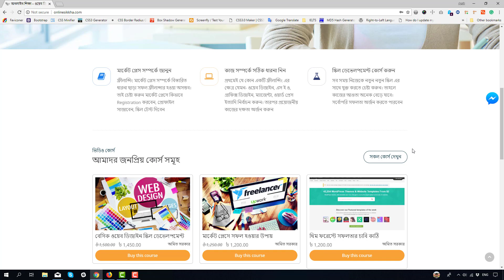বেসিক টু এডভান্সড ওয়েব ডিজাইন স্কিল ডেভেলপমেন্ট প্রিমিয়াম কোর্স -১ (basic web design)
ওয়েব ডিজাইন স্কিল ডেভেলপমেন্ট প্রিমিয়াম কোর্স।
মার্কেট প্লেসে কাজ করতে হলে আপনাকে নির্দিষ্ট কিছু কাজে অবশ্যই দক্ষ হতে হবে। আমারা আপনাকে ওয়েব ডিজাইন সম্পর্কে বেসিক ধারনা দিব।
কোর্সের আলোচ্য বিষয় সমুহঃ

ওয়েব ডিজাইন কি এবং কিভাবে শুরু করতে হয়
মার্কেট প্লেসে চাহিদা কেমন
কোডিং কিভাবে লিখতে হয়
ওয়েব ব্রাউজার এর প্রয়োজনীয় এড অন্স
এইচ টি এম এল এবং সি এস এস নিয়ে বিস্তারিত আলোচনা
জেকুয়েরি এর ব্যবহার
পি এইচপি কি এবং এর প্রয়োজনীয়তা
পিএইচডি টেম্পলেট কিভাবে বানাতে হয়
পি এইচ ডি থেকে এইচ টি এম এল
সম্পূর্ণ ওয়েবসাইট তৈরি
বুট স্ত্রাপ সম্পর্কে ধারনা
থিম ফরেস্ট কি এবং কিভাবে থিম ফরেস্টে এইচ টি এম এল টেম্পলেট রাখতে হয়।

প্রয়োজনে কল করুন ০১৮১২ ৮৪৬৩৫৮